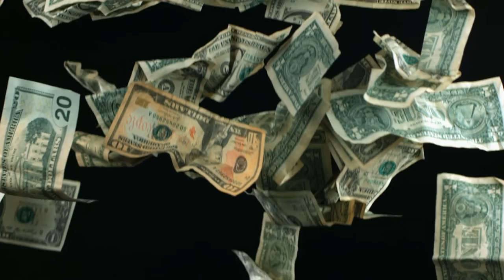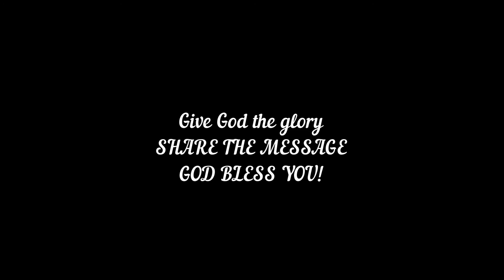Winning Jah - Obosa (Official Audio)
Artist: Winning Jah
Composed and arranged by Winning Jah
Produced by Jossy Joe (Enorecords LLC)
Back up : Mama Selebobo
Back up: Bright Omoruyi
Publisher: Enorecords LLC
Featured images : Amb. Becky Edionewe
Featured Image: Apostle Mercedes Monden